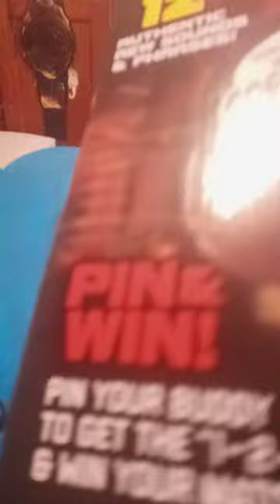AEW Wrestling Buddies Darby Allin Unboxing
You'll Never Survive The Coffin Drop